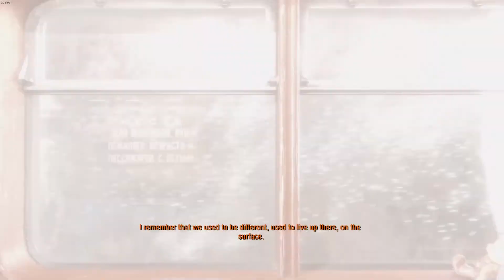Moscow | Metro Exodus: Enhanced Edition | Hardcore | Let's Play | Aeo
My wife, my comrades from the order, my friends, people from my station... Nobody believes me.

- Artyom

Here we go again, guys. I really enjoyed playing and recording this part of the game. It has one of the best openings I have seen, maybe out of all the games I've played. In a very creative way, the game summarized the major events in the last two games.

The game looks gorgeous too, even not as a comparison to the previous two games. It just is, on its own.